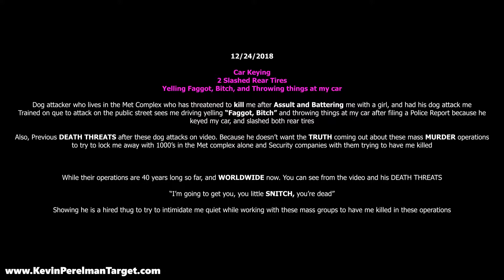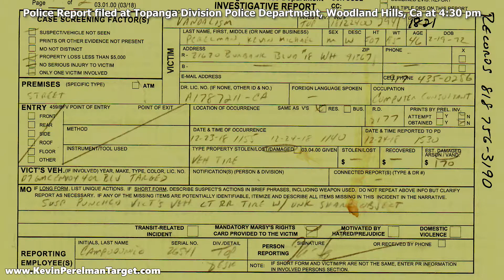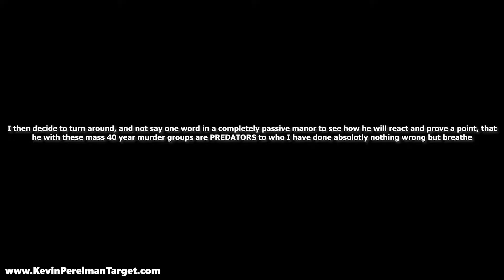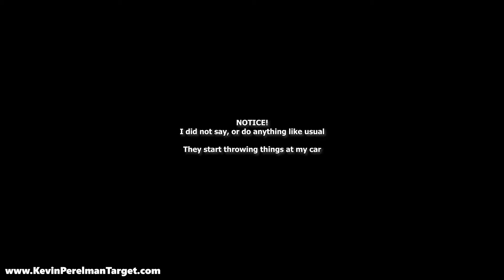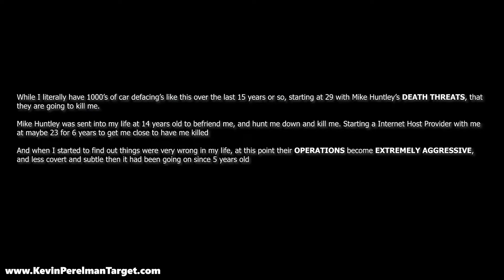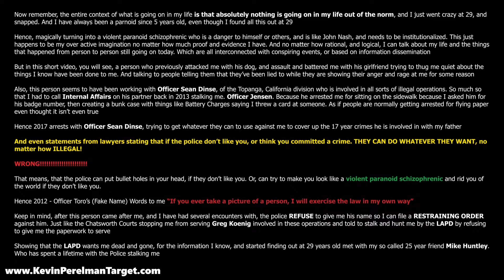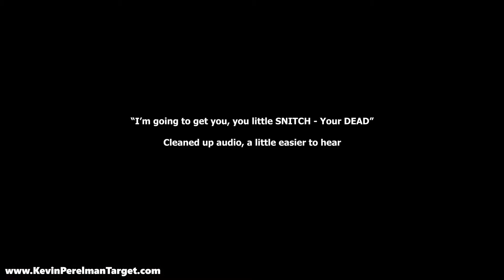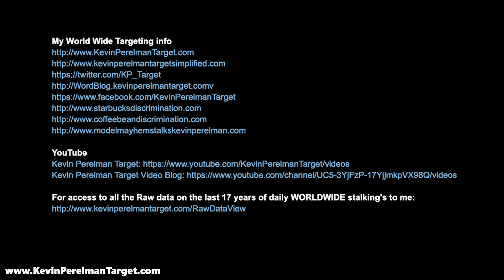12/24/2018 - Dog Attacker Slashes 2 tires, Key's car, and Yells Faggot Throwing things at my car